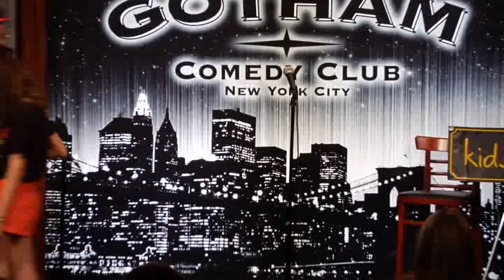Lara's stand up comedy debut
Lara's first comedy performance.